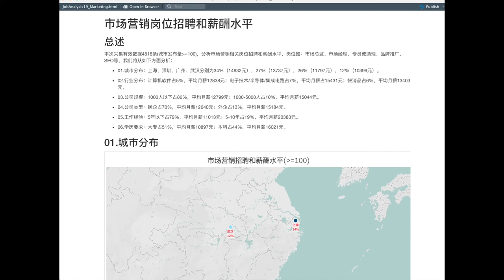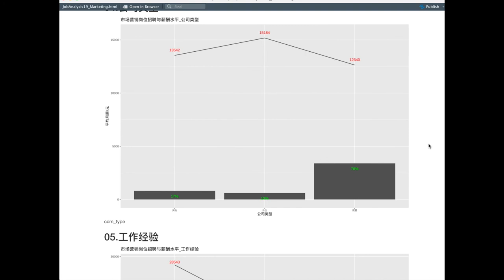HR数据报告043_市场营销招聘和薪酬水平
本节分析市场营销相关岗位招聘和薪酬水平